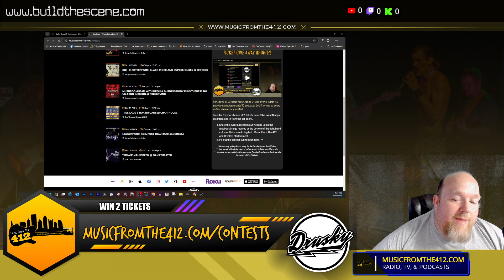week 36 ticket give aways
Music from the 412 is happy to join with Drusky Entertainment to promote original music in Pittsburgh.

Listen to the Pennsylvania Rock Show LIVE! at 9pm on Mondays for ticket drawings for upcoming Drusky Entertainment shows!

For shows at Jergels: You must be 21 and over to enter. All patrons must have a valid ID and must be 21 or over to enter, unless otherwise specified.

To enter for your chance at 2 tickets, select the event that you are interested in from the list below.

Share the event page from our website using the facebook image located at the bottom of the right-hand column. Make sure to tag both Music From The 412 and Drusky Entertainment.
Fill out the contest submission form. **
* We are only giving tickets away for the Drusky Shows listed below.
** Your e-mail will only be used to deliver your 2 tickets, should you win.
*** If no entries are made for the give away, Drusky Entertainment will remain the owner of the 2 tickets.